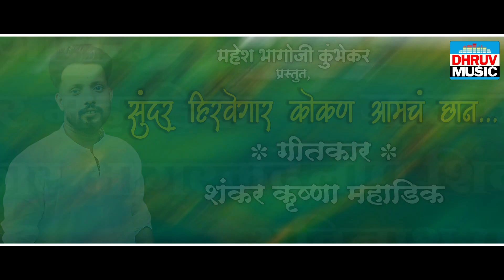सुंदर हिरवेगार कोकण आमचं छान || SUNDER HIRVE GAAR KOKAN AAMCH CHHAN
परशुरामाच्या पदस्पर्शाने पावन झालेली जन्मभूमी म्हणजे कोंकण*
*याच कोकणाची महती सांगणारं गीत आम्ही सादर करीत आहोत*
 *प्रस्तुत करता*
*श्री महेश कुंभेकर*
*सुंदर हिरवेगार कोकण आमचं छान*
*🖊️*गीतकार*🖊️*
 *श्री शंकर महाडिक*
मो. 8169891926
                  संगीत संयोजक*
                    *रोशन पाटील*
*गायक / गायिका*
*👉शंकर महाडिक*
*👉अमृता कदम धाटवकर*
*👉ओमकार आगरकर*
*👉दिलीप शिंदे सर*
*👉अविनाश पाटील*
*👉प्रस्तावना : ज्ञानदीप भोईनकर*
🎶🎵 कशिष रेकॉर्डिंग स्टुडिओ खारबाव भिवंडी

Note :
आम्ही त्याला Youtube वर प्रकाशित करू ,